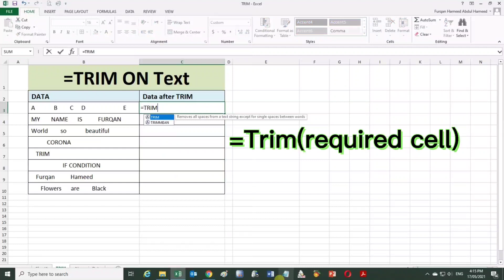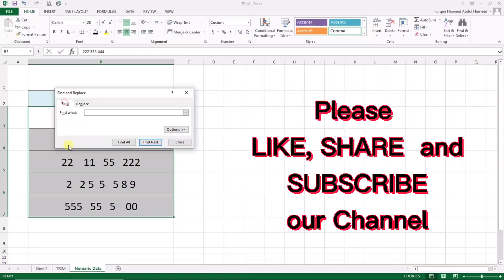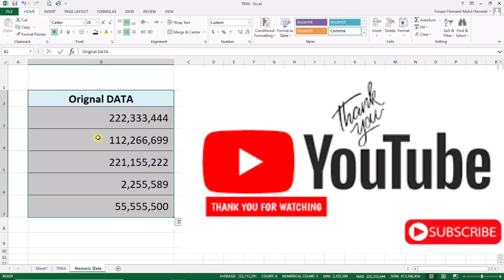Excel Basic Function TRIM | Trim Function in Excel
Learn how to use the Trim function in Excel to clean up extra spaces in spreadsheets.
Extra spaces can become a headache in Excel. You'll come across extra spaces when you will import data from another system or copy data from your email etc.
Each cell value ends up having spaces. Sometimes they can be removed easily with the TRIM function but sometimes TRIM doesn't work! In this video I'll show you how you can TRIM ALL Spaces

TRIM can only remove spaces with an ASCII character code 32. But there is another character code that represents a space. It's commonly referred to as a Non-Breaking Space and its ASCII character code is 160. Such spaces commonly occur when we copy text from Outlook or a website to Excel. With the Excel function CODE() we can identify which character code we are dealing with.

For numbers that are not recognized as numbers by Excel we can use the VALUE function. If the number contains non-breaking spaces use it in combination with the SUBSTITUTE function. As you knows that i am making simple and short videos so in our next video i will explain how to use VALUE function with TRIM.

hr solutions and educate yourself